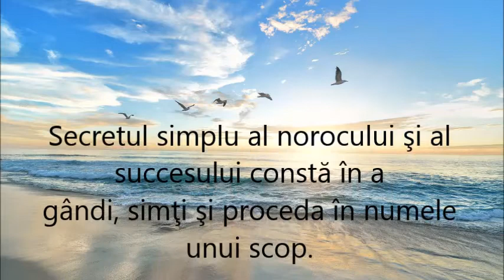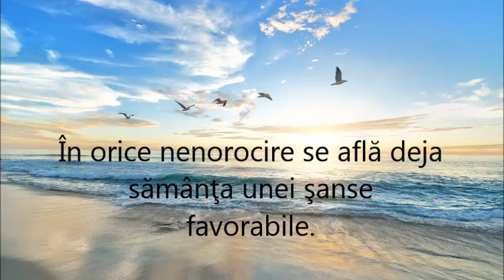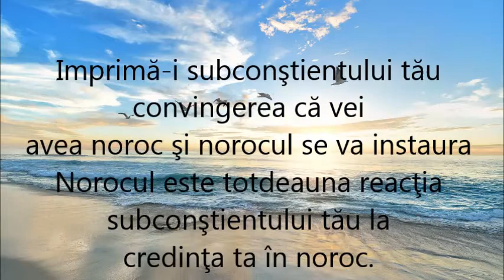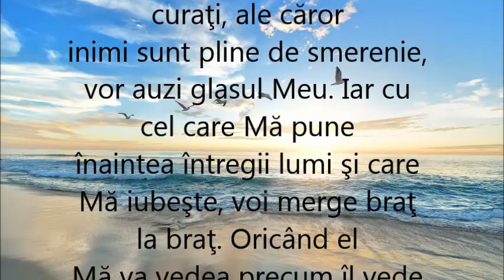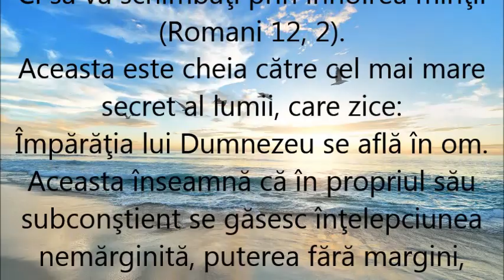Forțele din interiorul tău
Privește-ți viața ca pe o vânătoare de comori. Scopul tău este de a te descoperi, de a te reconecta la esența ta, de a-ți aminti adevărul tău. Cea mai de preț comoară pe care trebuie s-o găsești ești tu, autenticitatea ta, menirea ta. Comoara ta te așteaptă să o descoperi, astfel încât să te poți împăca cu cine ești cu adevărat, descoperind exact de ce ești aici.

Dacă doriți să susțineți activitatea mea , o puteți face accesând linkul de mai jos către contul meu de donații deschis pe
LINK DONAȚII: